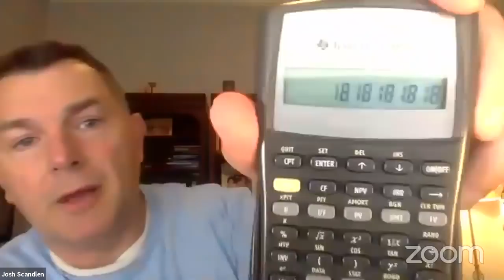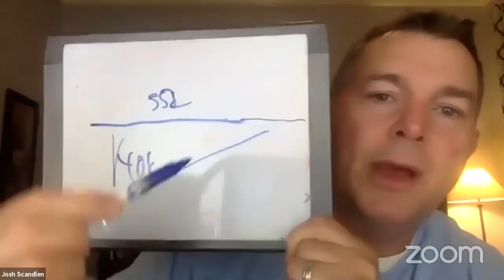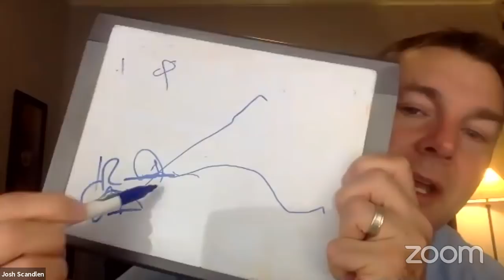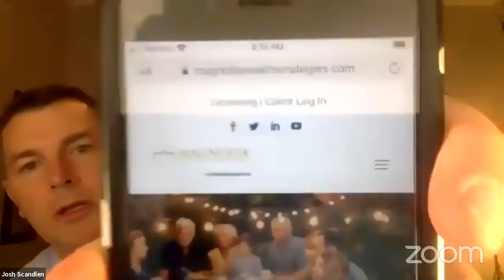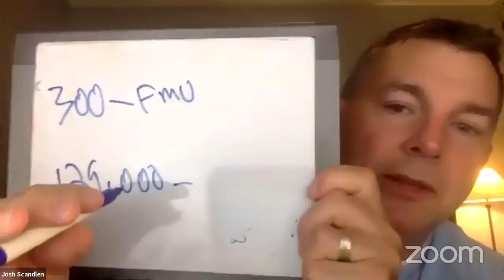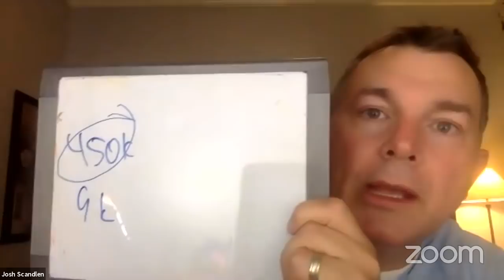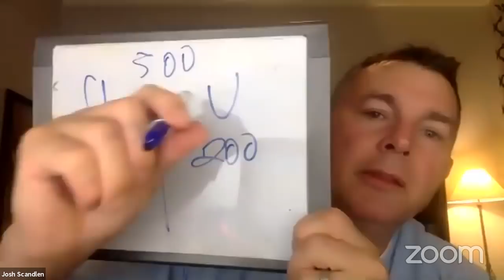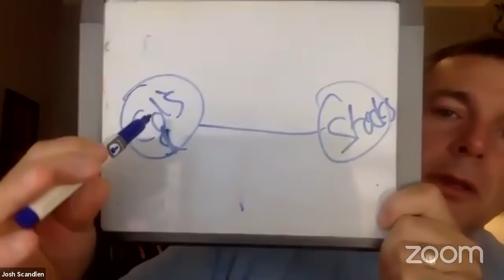Retirement Planning Q&A LIVE!!!